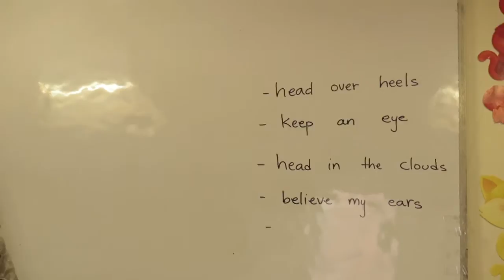INDIADOCSCHOOL - Episode 4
[WEBSÉRIE] Episode 4 - Igor Amin embarca em uma aventura na Índia e compartilha por capítulos sua experiência na terra do samosa, dos filmes de bollywood e mestres yoguis mais descolados do mundo. Toda terça e quinta, na TV Cocriativa.